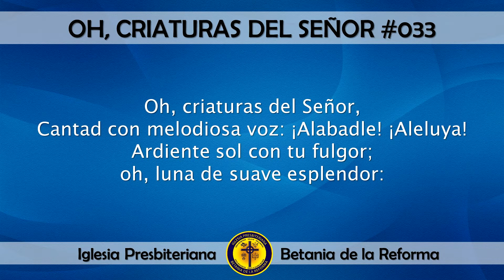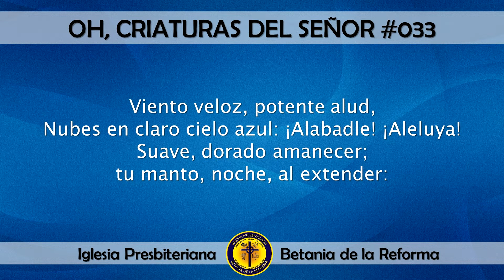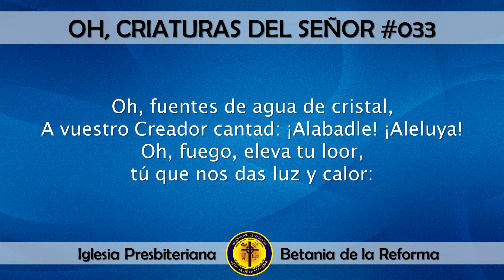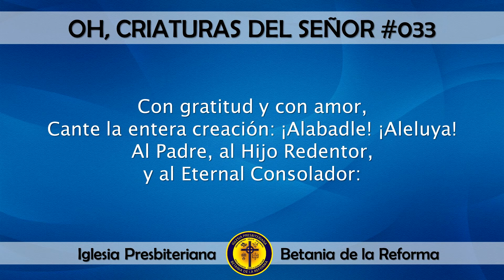033 Oh, criaturas del Señor (Cantado)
Himno: 033 Oh, criaturas del Señor